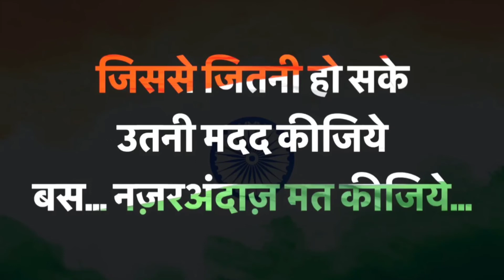Akshay Kumar Independence Day Message to Fans|Support Small Vendors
Akshay Kumar Independence Message to Fans | Support Small Vendors | Akshay Kumar | Independence Day